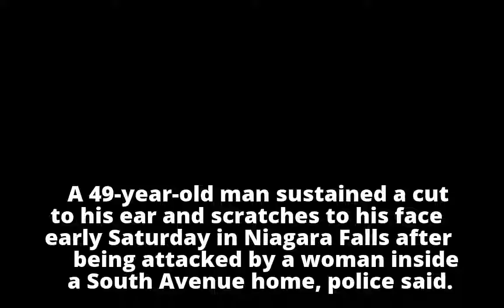Man injured by woman wielding nail clippers